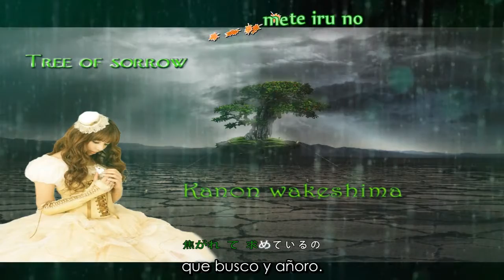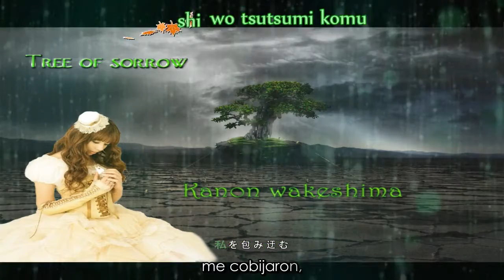Tree of sorrow – Kanon Wakeshima (sub español + lyrics)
¿Quieres la traducción escrita, descargar el video o el Mp3? Visita mi blog